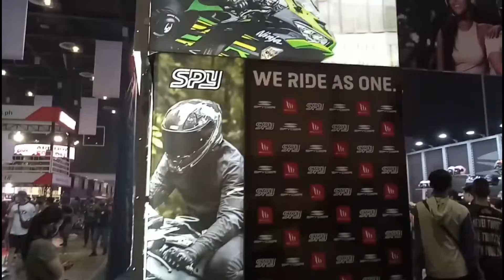Inside Racing Event, DAY 3 Lights and Sound Setup, Bike Fest 2022, World Trade Center